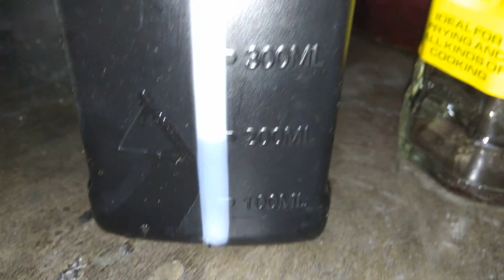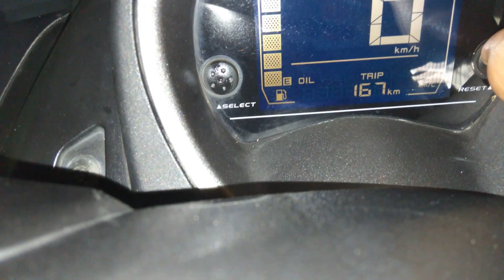Akhirnya coba Borges extra light olive oil untuk aditif oli mesin, beda dari migor lainnya ternyata